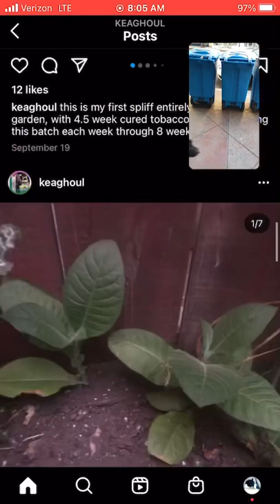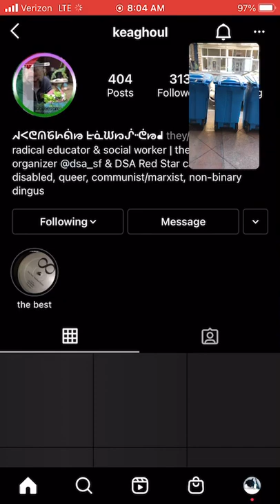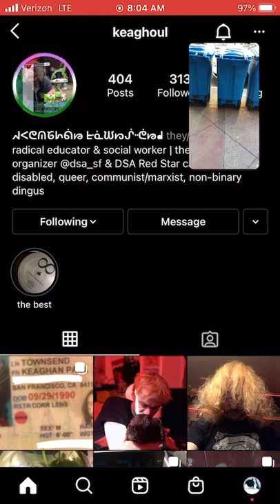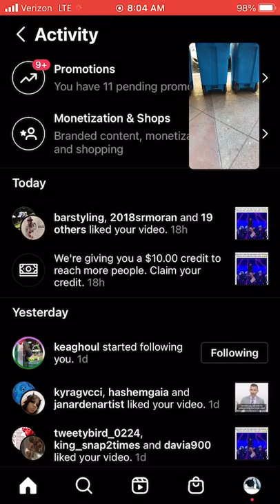Following my account again WTF?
Morning thoughts about what I expect ref and about a person who used to follow my account, I removed as a follower and then they started following my account again Friday October 1 2021 around 7 am